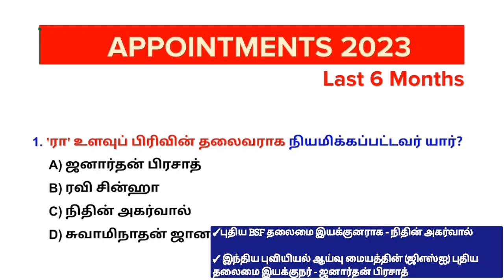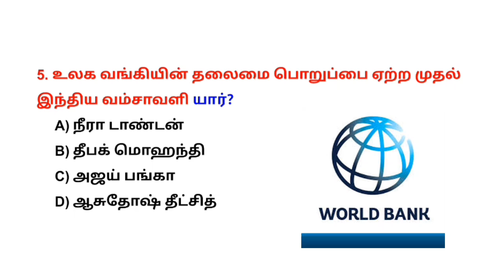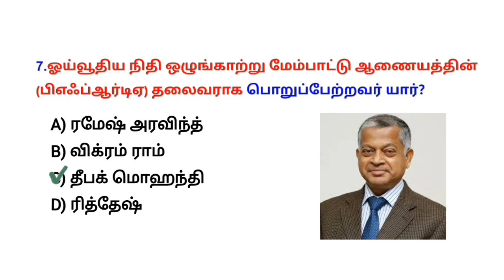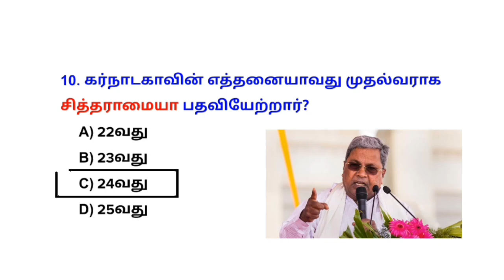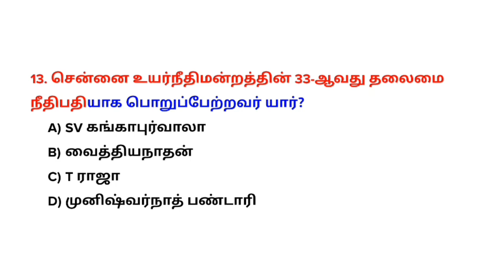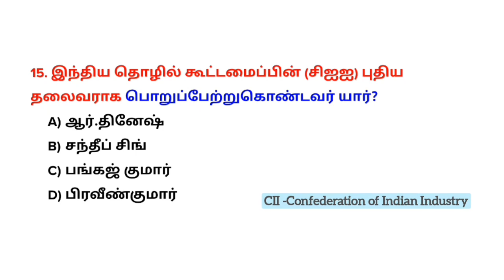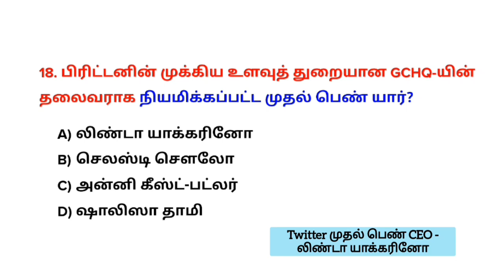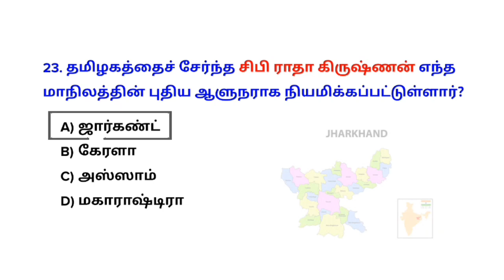Appointments 2023 | Last 6 months | Jan -June 2023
Appointments 2023 | Last 6 months CA | Jan -June 2023

August மாதம் தொடங்கப்படவுள்ள test batch விவரங்கள்.

1. Tnpsc Group2& Group4 GK test batch : July 13
🎯 Fees - ₹500

2.  Tnpsc Science Batch - Last date: July 23
🎯Fees : ₹200

3. Tnpsc Science Batch - Last date: July 25
🎯Fees : ₹200

💰Google pay/ Phonepe no: 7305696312
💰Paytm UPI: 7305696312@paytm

🎯payment details.
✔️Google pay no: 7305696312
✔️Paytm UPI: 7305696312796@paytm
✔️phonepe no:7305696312